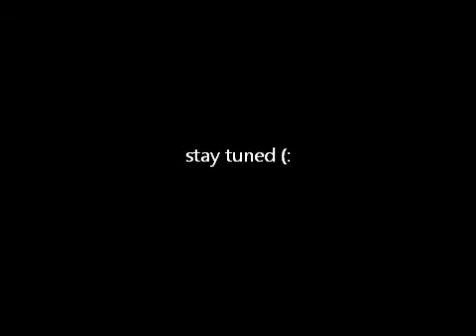Boxing ko's part 7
boxin video